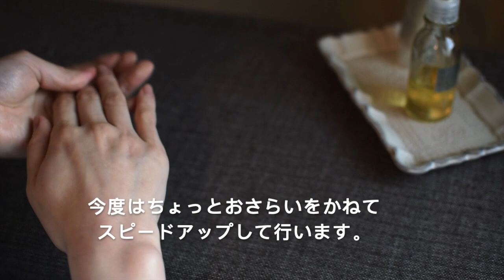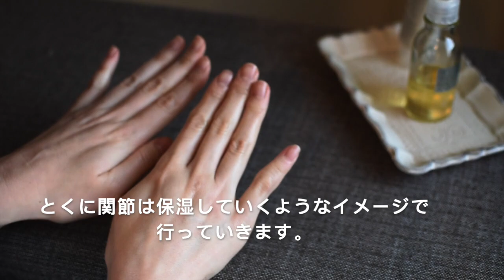【おうちでb.Jin塾】サロン発 乾燥知らずのツボ押しハンドケア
ビーグレン公式ウェブマガジン「b.glenish!（ビーグレンイッシュ）」